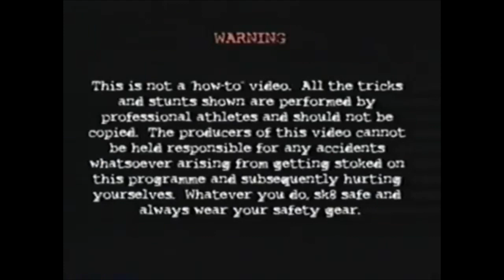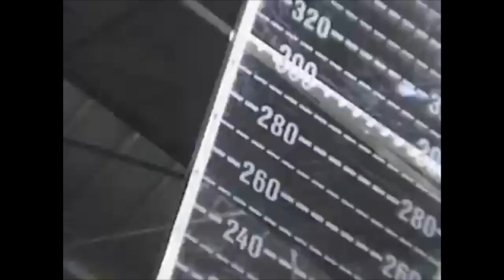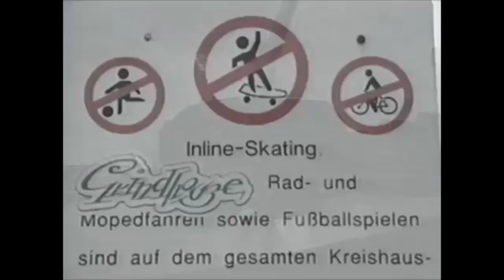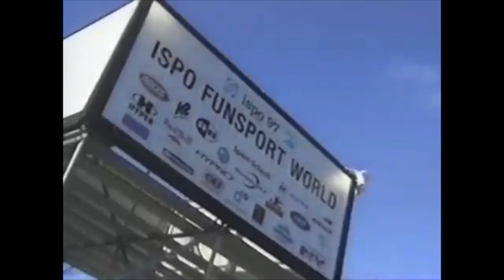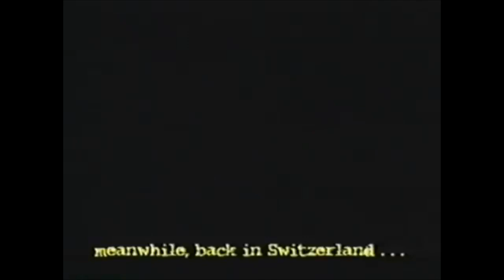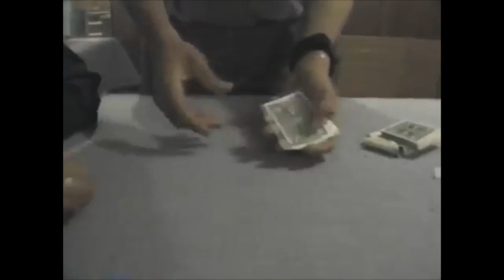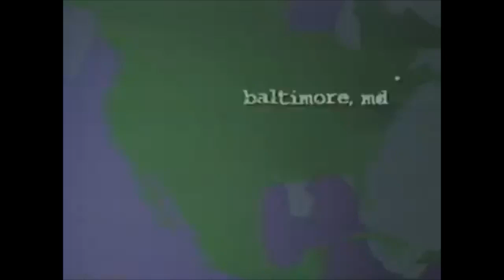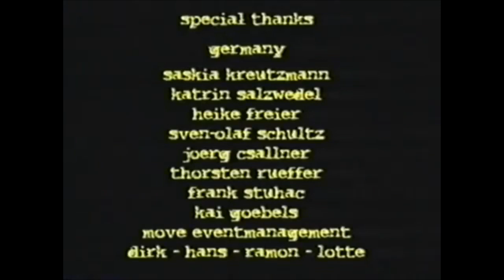“Rhythm & Blues” - Rollerblade’s first Aggressive in-line VHS Video (1997)